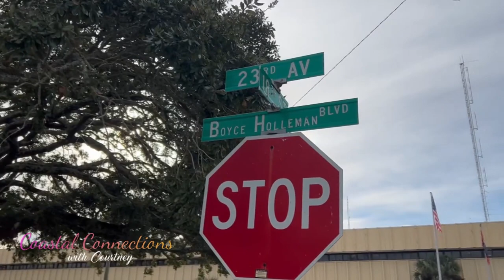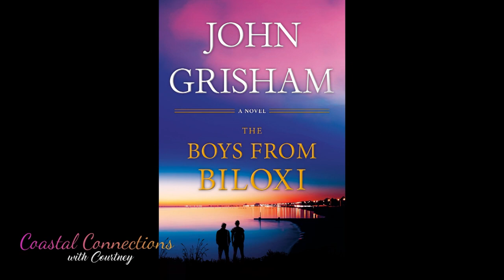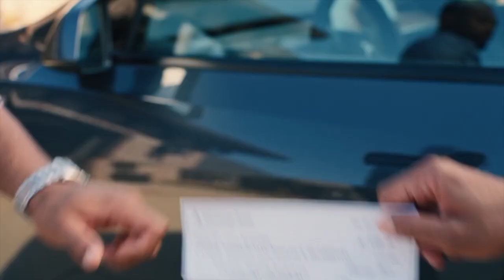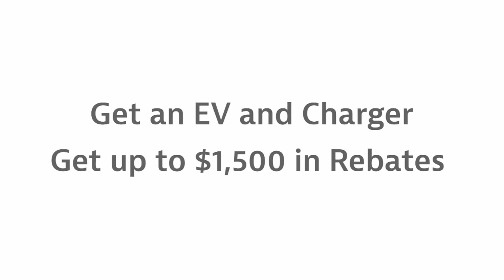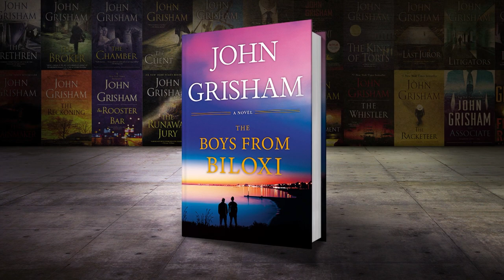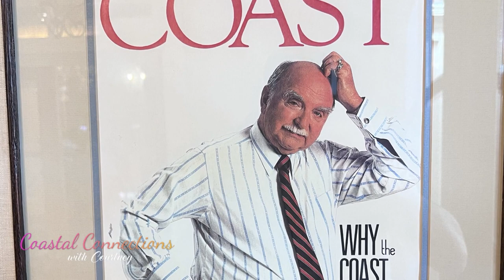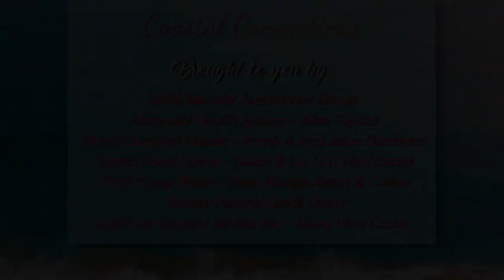Coastal Connections | Tim Holleman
Tim Holleman has successfully handled some of the largest personal injury cases in south Mississippi and successfully handles criminal cases in both State and Federal Courts!

“I am most proud that Dean and I have carried on the practice of our father, Boyce Holleman, and I believe we have continued his reputation of excellent representation of our clients and helping people in need.”-Tim Holleman